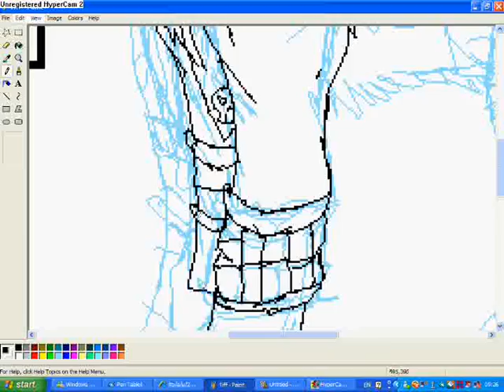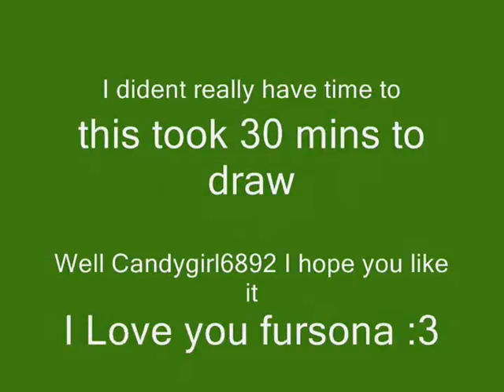Tiff for candygirl6892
yep its crap i know but i done it in 30 mins cos i had 1 hour on the computer , done on ms paint only and song u and ur hand by P!nk